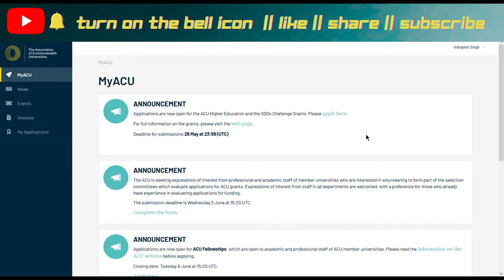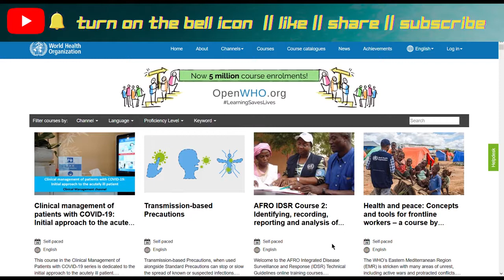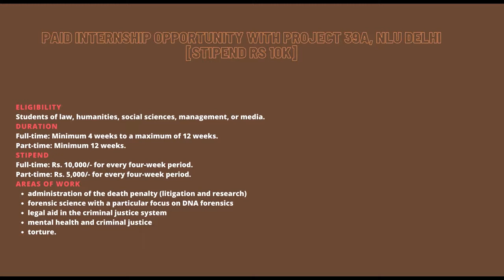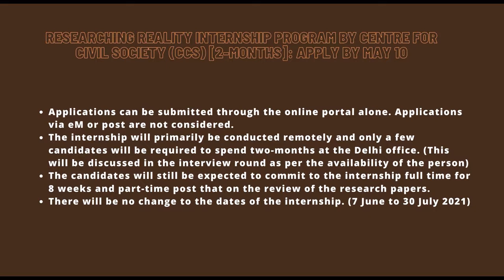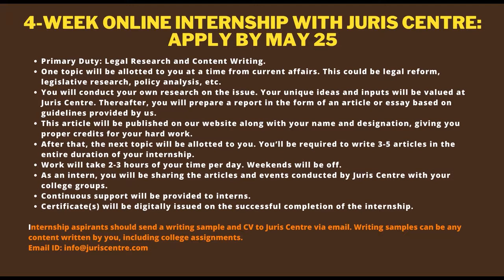Droit News#2 Internships for First-year law students, Free certificate courses, Summer school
Welcome to the second episode of Droit news.
 Find the link to the above-mentioned websites here.

Chapter:

00:00 Upcoming
00:13 Intro
00:24 Summer School
00:44 Free Certificate
02:12 Internships for 1st Year Law Grads
05:27 Subscribe
05:42 Outro

2. Ministry of Commerce & Industry

About the channel: This channel produces content to help the neighborhood, the videos contain knowledge about law and management but aren't meant to take it as a piece of legal advice, for that hire me! or any lawyer!
I enjoy the journey and share the same, hope you'll love to join me and be a part of my life.

About me: I argue for a living, I am a law kid, so basically I'll argue for my living, cool cool cool cool.